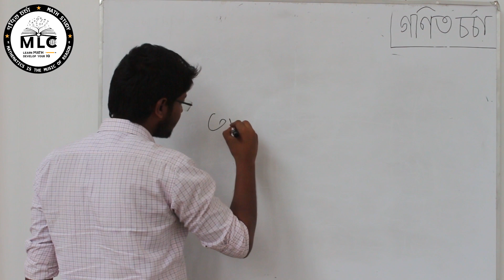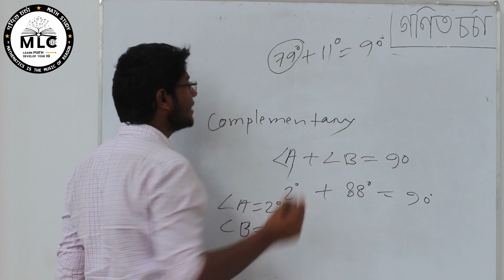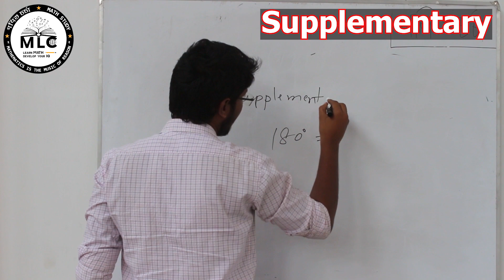পূরক এবং সম্পূরক কোণের ব্যাখ্যা